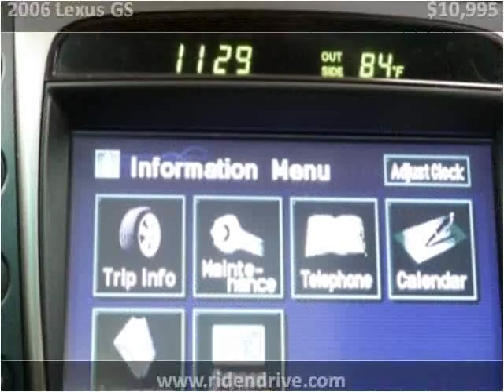2006 Lexus GS Used Cars Fishers IN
This 2006 Lexus GS is available from Unlimited Motors.